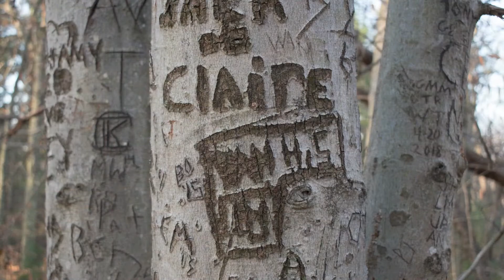Winter Hike! First Time at Noon Hill Reservation in Medfield, Massachusetts (Nikon D5600)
Join me as I go hiking for the first Time at Noon Hill Reservation in Medfield, Massachusetts.

This was filmed on the Nikon D5600

Video - Distance Zoom
Nikon Coolpix P1000 - great zoom for capturing birds and wildlife
Rode VideoMic Pro+ - for capture great sound for video
Tripod - Manfrotto MT055XPRO3 Aluminum Tripod
with Manfrotto 502AH Pro Video Head with Flat Base

Video - Vlogging
DJI Pocket 2 creator combo
Tripod - Manfrotto Pixi mini

Photography
Nikon D5600 DSLR Camera with 18-55mm and 70-300mm Lenses
Tripod - Manfrotto Befree Advanced Travel Aluminum Tripod with 494 Ball Head (Lever Locks, Black)
Nikon AF-S NIKKOR 50mm f/1.8G Lens

iPhone video and photos
Microphone - Boya BY-M1 Pro universal lavalier microphone for smartphones, dlsr etc (used with lightning adapter)
Lightning adapter
Gimbal for stability - OSMO 3 Smartphone Gimbal

Audio Recorder for capturing bird songs
Zoom H6
used with the Rode VideoMic Pro+